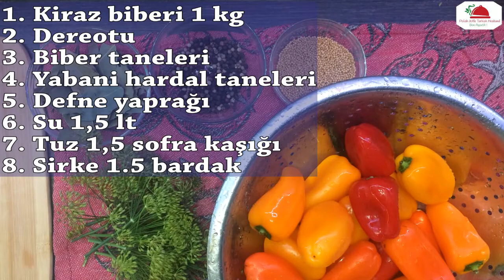Kiraz Biberi Turşusu Tarifi (Süs biberi)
Kiraz Biberi Turşusu Tarifi

1. Kiraz biberi 1 kg
2. Dereotu
3. Biber taneleri
4. Yabani hardal taneleri
5. Defne yaprağı
6. Su 1,5 lt
7. Tuz 1,5 sofra kaşığı
8. Sirke 1.5 bardak

süs biberi
küçük biber
acı biber